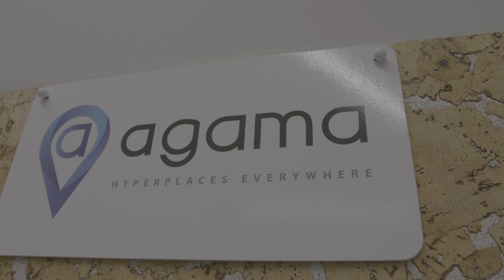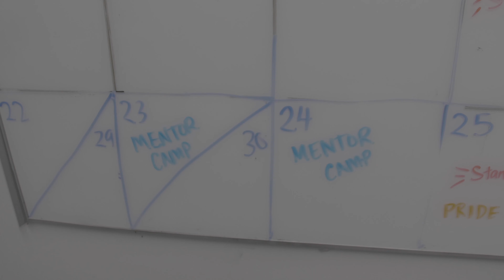StartupStories: AGAMA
Sergio and Maryheth, originally from Colombia, came to Canada through the Startup Visa program and joined the Startup Zone in 2017 with their company AGAMA Corp.

They are developing and playing with groundbreaking technology like Augmented Reality (AR), Virtual Reality (VR) and Mixed Reality (MR), AGAMA is on the mission to become a key player in the XR industry - enabling people to have accessible, useful and relevant experiences using these amazing technologies.